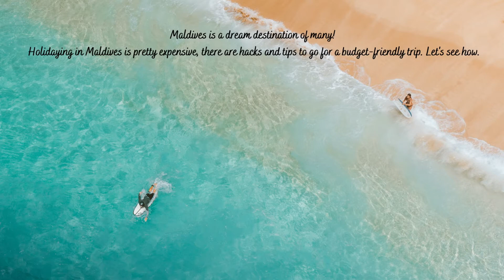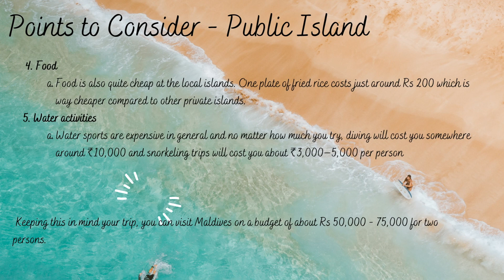Planning a Budget Trip to Maldives | Public Island | Packages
Are you planning the most awaited trip to Maldives? Then this video may be for you. In this video, I have shared lessons from my experiences about available options in Maldives - Private or Public Island holiday?